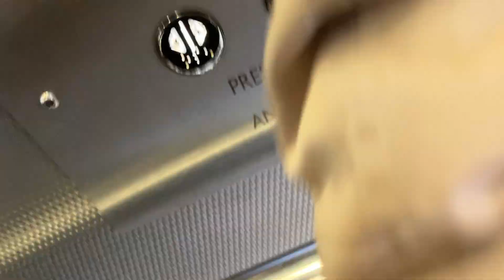Super busy liftronic lift Strathfield station P5-6